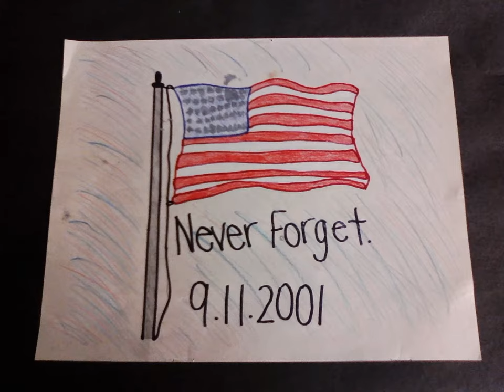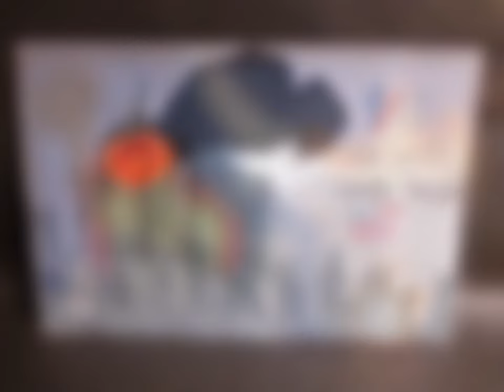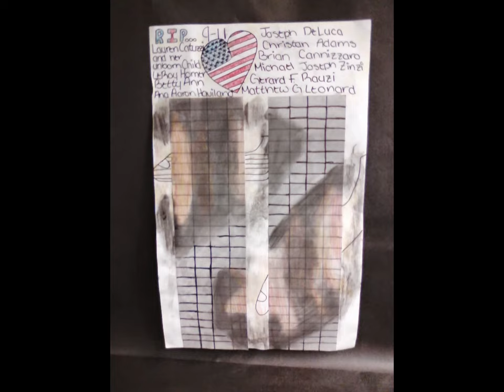9-11-2001 Never Forget - Stacie Cantin Art Teacher students pay their respects Gulfview School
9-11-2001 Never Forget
Stacie Cantin's Art Class Pay Their Respects
student artwork from Gulfview Middle School